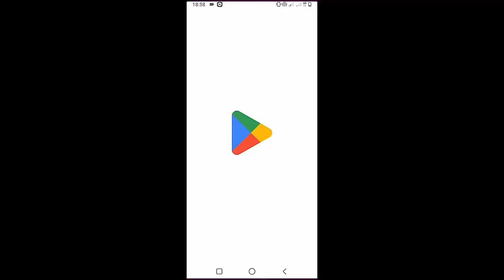SPIDER MAN ACROSS THE SPIDER - Calling | Guitar Tutorial